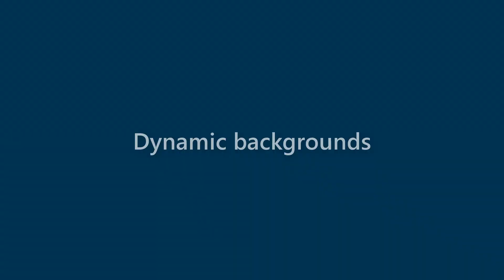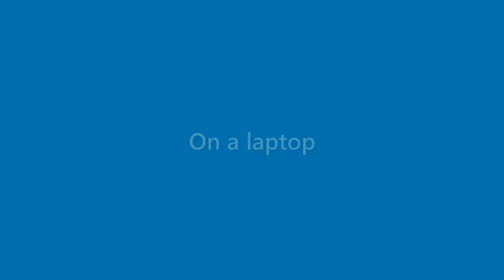Daniela Doyle - appearance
Name Look - Daniela Doyle - appearance. In this video we present "Daniela Doyle" name look and feel in various scenarios.
This video will cover:
How does "Daniela Doyle" look as a personal letterhead?
How does "Daniela Doyle" look on a business card?
How does "Daniela Doyle" look on a computer/laptop screen?
How does "Daniela Doyle" look with different background colors?
How does "Daniela Doyle" look with various fonts?